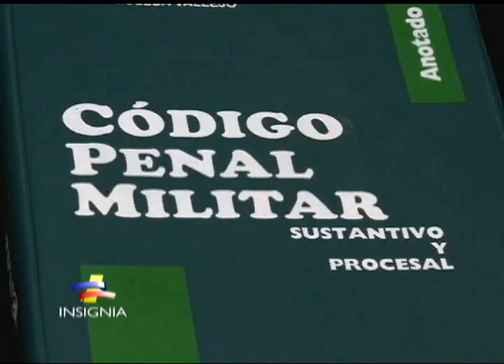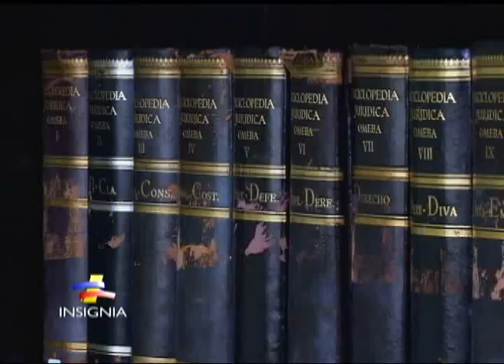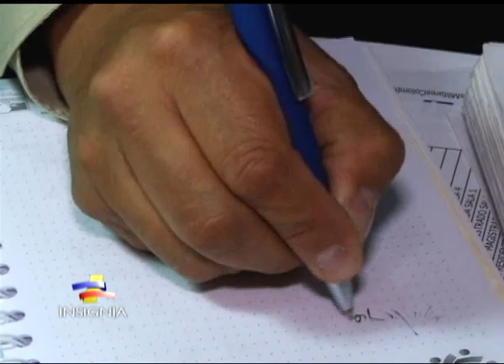Cómo funciona el Honorable Tribunal Militar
Cómo es una audiencia y cómo funciona el Tribunal Militar que se encarga de los procesos que en segunda instancia se adelantan contra los miembros de la Fuerzas Militares y la Fuerza Pública.